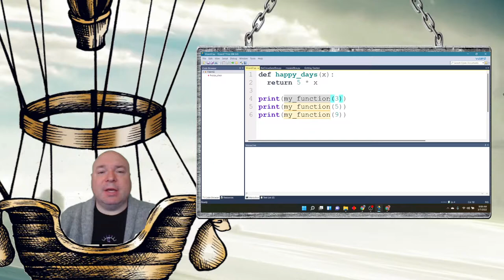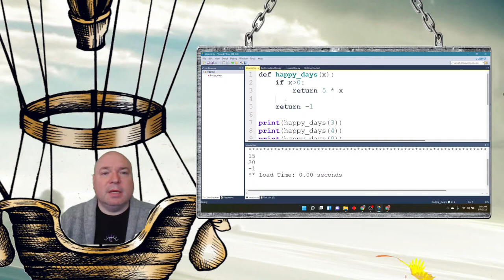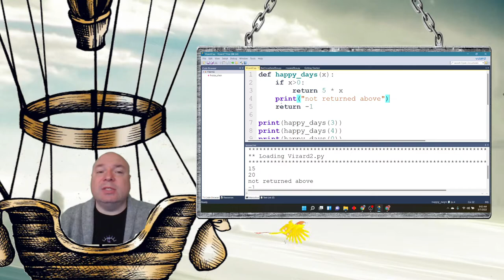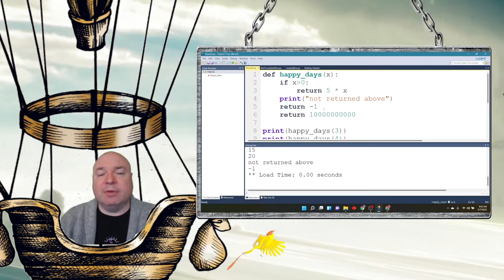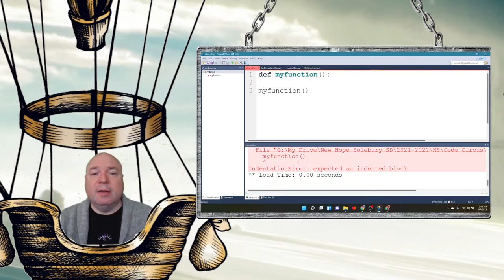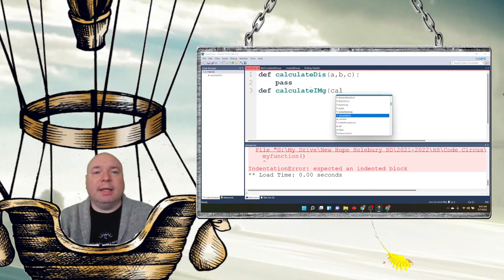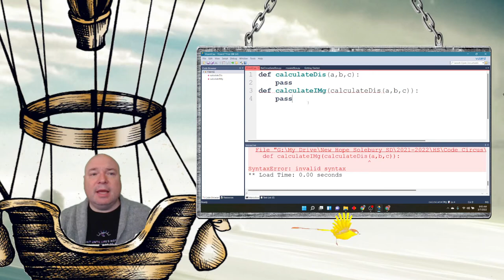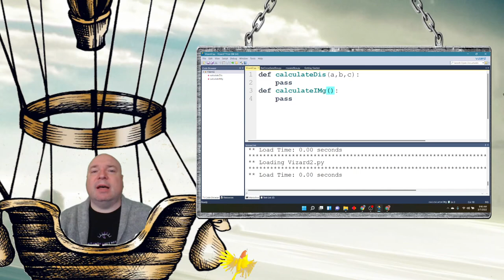U2M2L2 function returns